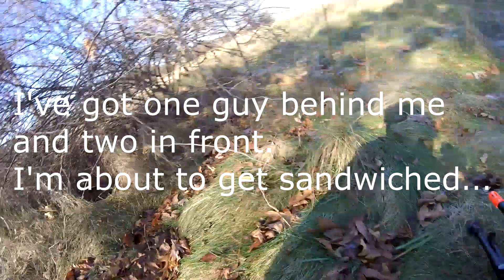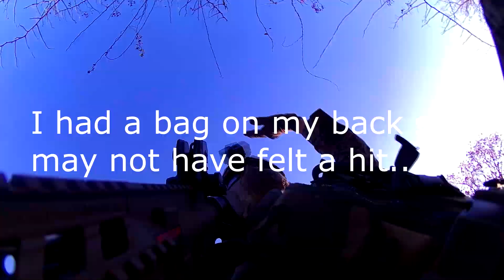Operation TurkeyDay: Blob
Operation TurkeyDay 2017: Blob